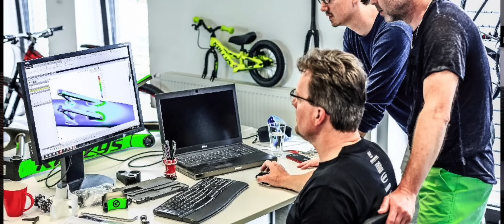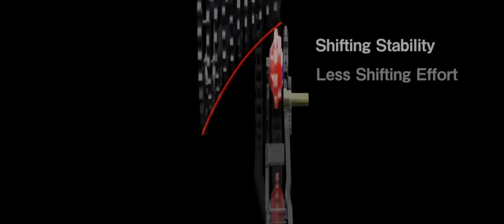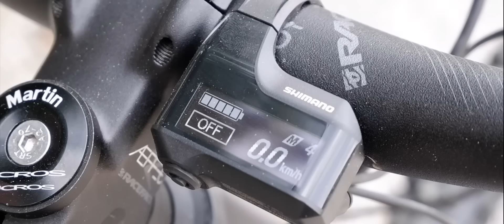DRÁGA, DE TÉNYLEG ANNYIRA JÓ - Kellys Theos összteleszkópos elektromos kerékpár teszt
9 ezer eurós Kellys Theos Shimano STePS EP8 elektromos rásegítésű össztelős ebike - Versenytársaihoz képest még így is jó áron van, ráadásul képességei és menettulajdonságai alapján egyértelműen megéri a pénzét.

🔔 És nyomj egy lájkot, meg csengőt, meg nézzél minket mindennap és mondd el mindenkinek, hogy mennyire jók vagyunk :)

0:00 Intro
1:14 Kellys eperrel
2:22 Shimano STePS EP8 teljesítmény, hatótáv
3:49 Megjelenés, vázkialakítás
4:19 A váz alapanyaga
5:46 A kritizált nyeregvázcső
6:41 Tömeg, súly
7:12 Aszimmetrikus kialakítás
8:18 Teleszkóp, rugóstag
10:20 Dropper Post
10:51 Mullet (kerékméretek)
11:28 Elektromos váltórendszer Di2
12:04 Az első negatívum: váltókar-markolat távolság
12:46 Ez egy iszonyú jó bringa
13:23 Ezért szeretem a Shimano motort
13:56 Mennyibe kerül? Drága? Megéri?
15:14 Hol vehetem meg?
15:46 Összegzés